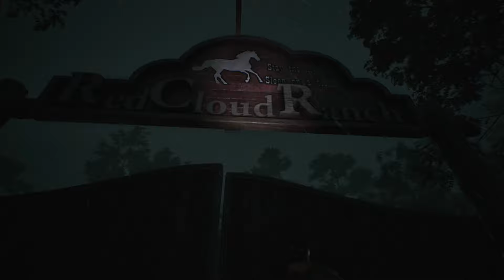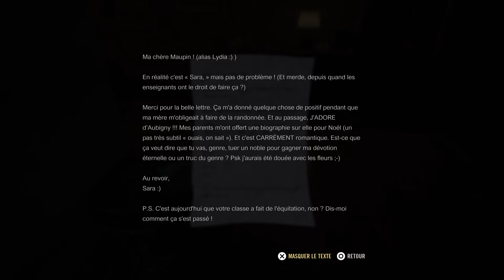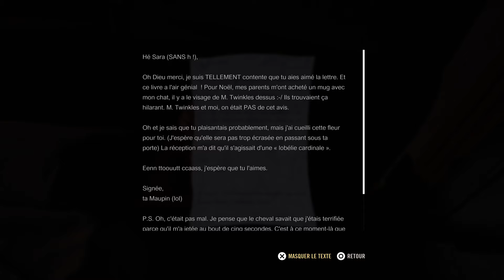INTRO - Les 28 premières minutes du jeu A Quiet Place: The Road Ahead (PS5)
Après la sortie du film A Quiet Place: Day One, le jeu A Quiet Place: The Road Ahead débarque sur PS5, Xbox Series et PC afin de nous placer dans la tourmente et la torture de ne devoir faire aucun son, de peur d'attirer les puissantes créatures diaboliques et causer notre mort. À l'image des films, le jeu repose sur notre capacité à n'émettre aucuns sons ou de les dissimulés afin de demeurer sains et saufs et se rendre à chacun de nos objectifs. Mais réussirez-vous à échapper à l'ouïe sur-développée des Anges de la Mort?

Notre test complet suivra bientôt. En espérant ne pas faire dans nos pantalons d'ici là...!

Merci à Saber Interactive qui nous a offert gratuitement une copie de ce jeu pour en faire la critique. L'éditeur/développeur nous autorise à diffuser et/ou utiliser des extraits du jeu pour nos besoins de production et n'intervient d'aucune façon dans l'attribution de notre note finale.

Pour nous suivre sur nos autres plateformes:

► X (Twitter): @M2Gaming
► Suivez le concepteur de notre image sonore Just!n Cayz

Encouragez nos partenaires et commerces locaux (Québec, Canada)!